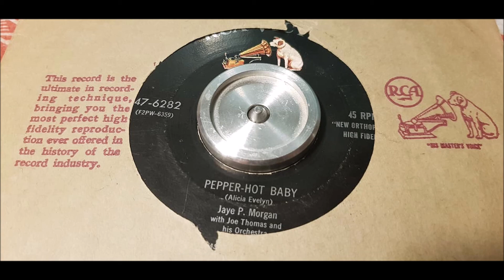Jaye P Morgan - Pepper Hot Baby - 1955 Rock N Roll - RCA 47-6282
Jazzy Rock N Roll by Pepper Hot Baby. This song is mostly known by Phil Gray from 1956. Phil's version is an icon Rockabilly single and belongs to some off the rarest records in the world.
Phil's version was close to become a local hit but it says it was stopped by Tom Parker do to that the song was very simular to Baby Lets Play House by Elvis.